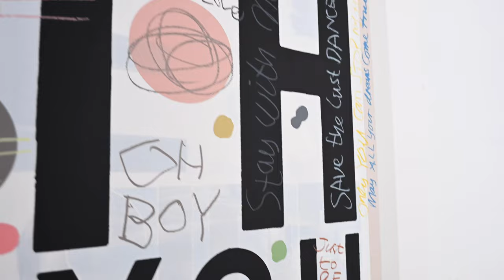"In Love With You" by David Spiller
We are excited to announce our release of a new large-scale limited edition David Spiller silkscreen print.

Limited edition of 135 embossed by the estate, with full COA.

28 colour silkscreens printed on Somerset Satin 410gsm paper with hand-torn edges.

Published posthumously each print is signed by his partner Moira and son Xavier and comes with a full certificate of authenticity. It was a pleasure working with David to bring his prints to life, and it's a joy to continue to give life to these works in collaboration with Moira and Xavier.